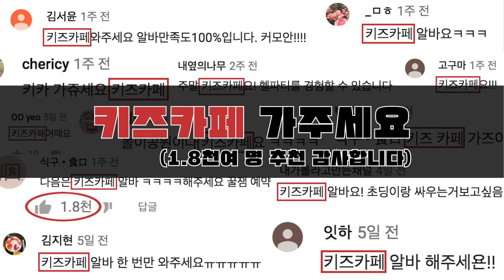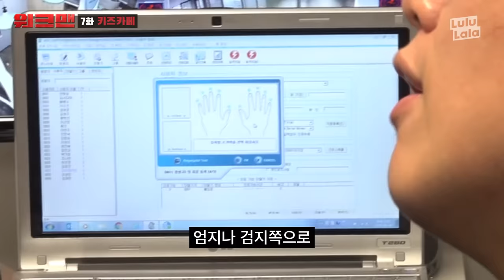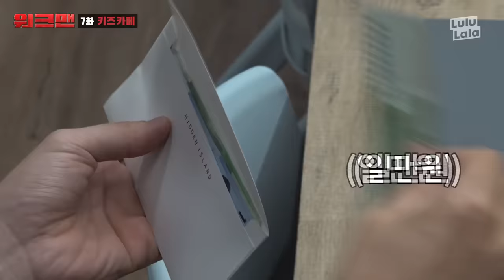※댓글 청정 주의※ 몸과 마음이 퓨어하다 못해 푸어...해짐★ 역대급 극한 알바 키즈카페 리뷰ㅣ워크맨 ep.7 (ENG SUB)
☠️근무중 멘탈 나감 주의☠️
깽 값 청구 가능하냐는 장성규 저세상 드립 무엇ㅋㅋㅋㅋㅋ
04:34 이정도면 키즈카페 알바생들 알바계의 보살로 봐야함 ㅇㅈ?

(Feat. 메가박스 셀럽 ❄️엘사 선배님❄️과의 뜻밖의 재회)

▶ 10화부터는 '워크맨' 단독 채널에서 매주 금 오후 6시 공개!